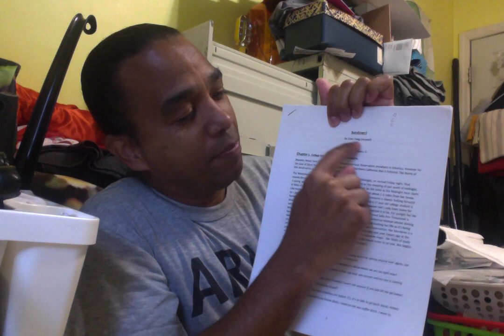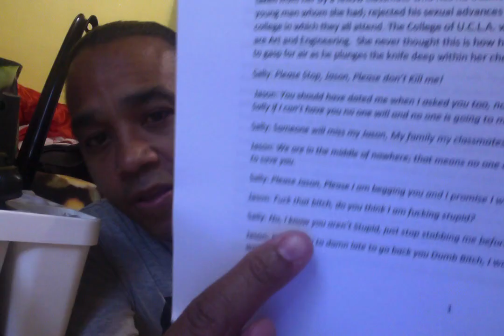I'n going to read a scene from my CURENT BOOK CALLED Sundown.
I talk about my already published book called American Kunoichi Too but I just wanted to give you a funny scene where an FBI agent tapes a racist dude's mouth shut.